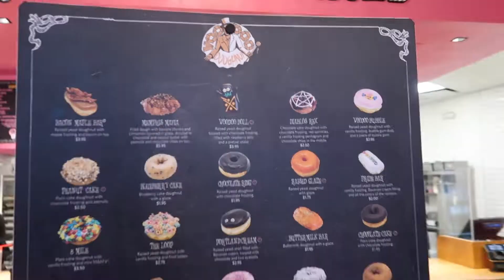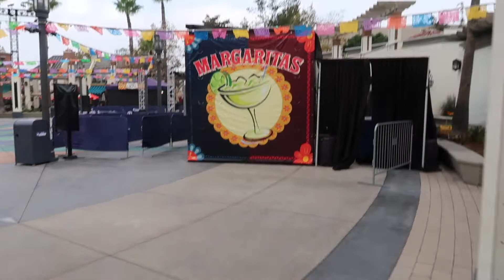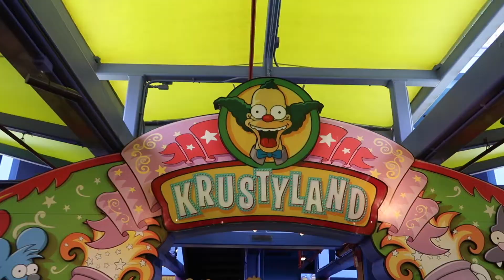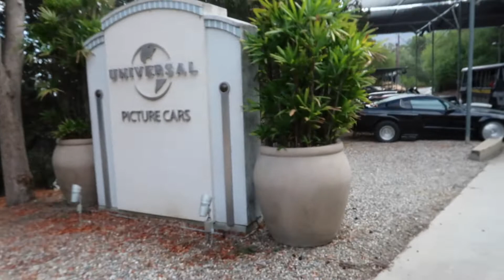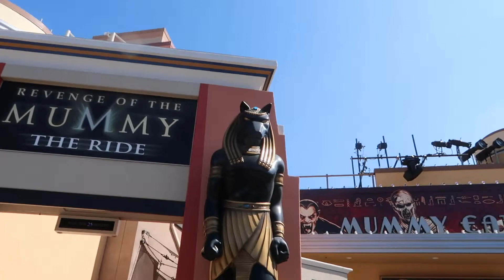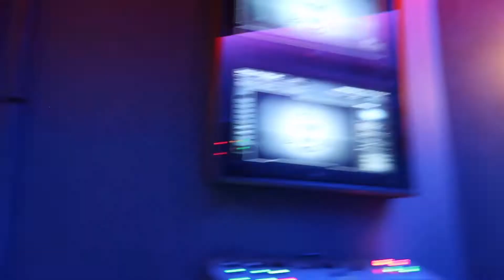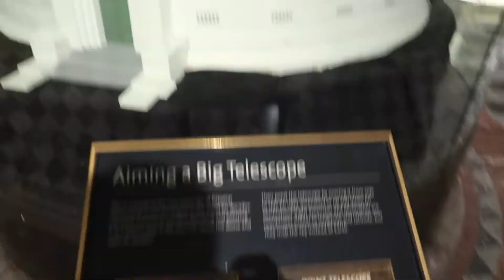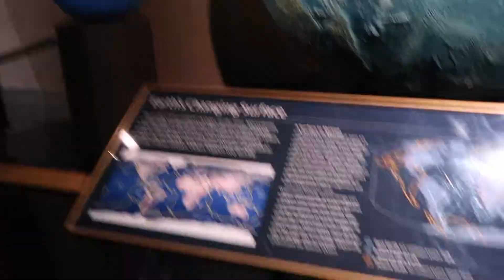The Best Vegetarian Corndog is at Universal Studios Hollywood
We go to Universal Studios Hollywood for the first time.  Studio tour and all the rides with a few shows...Oh and the vegetarian corndogs; we can't forget those.